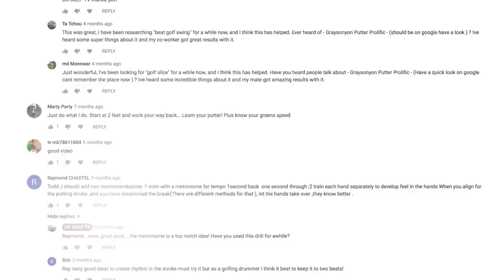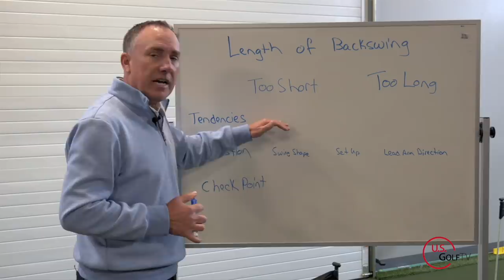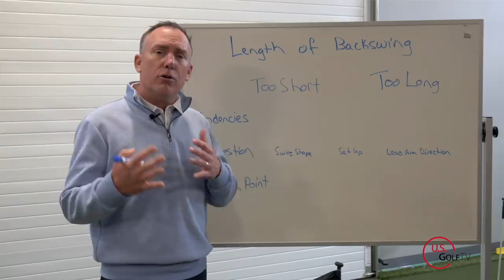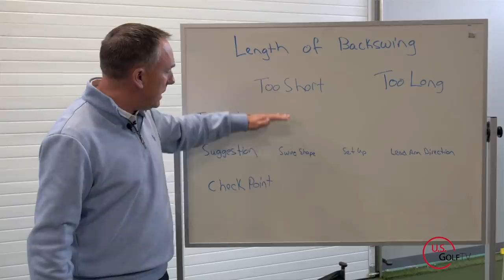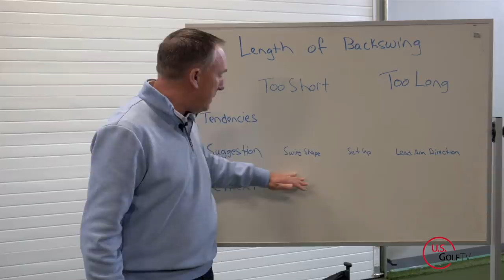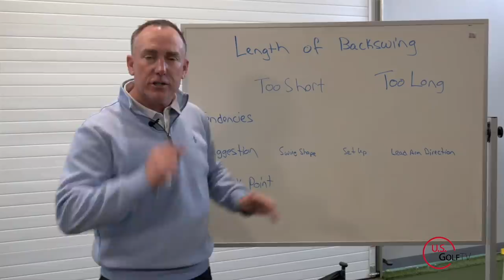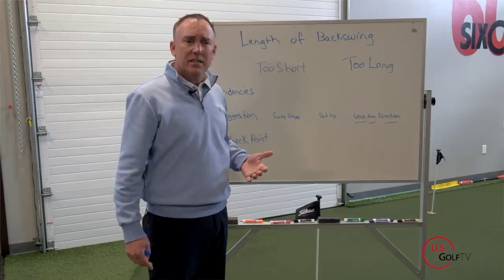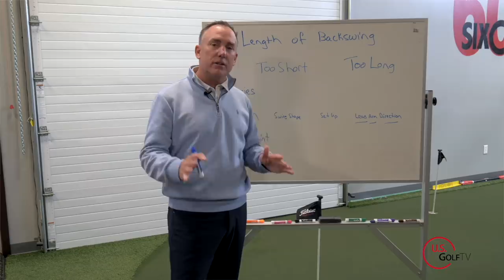What is the Proper Backswing Length?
Your swing is too short.  Your swing is too long.  You're too quick at the top of your swing.  These golf tips may sound all too familiar, which is why we decided to tackle how to determine how long your length of backswing should be.

FIX YOUR SLICE TODAY!